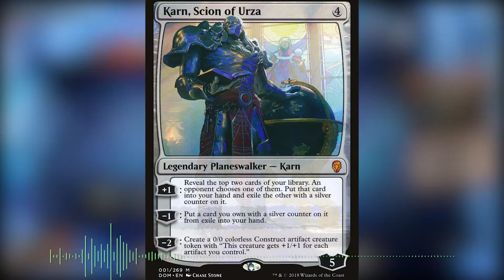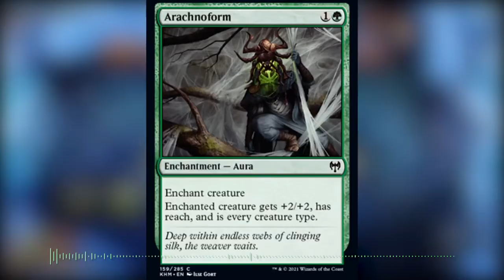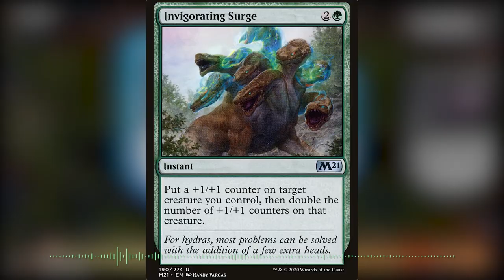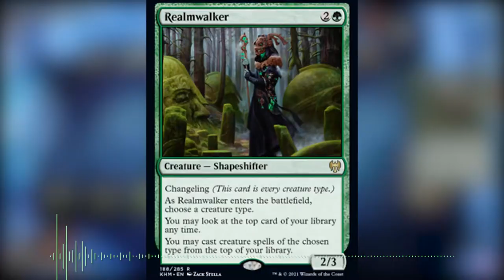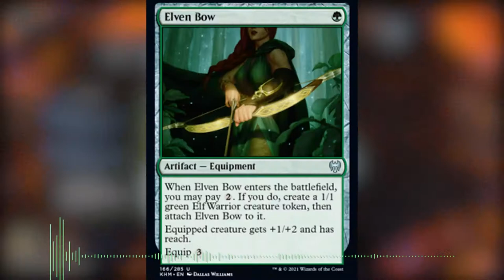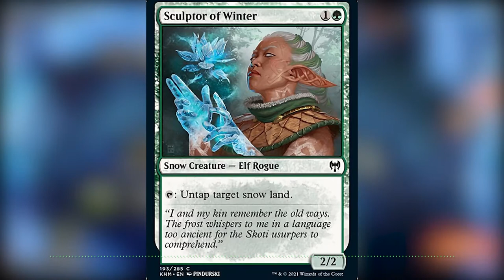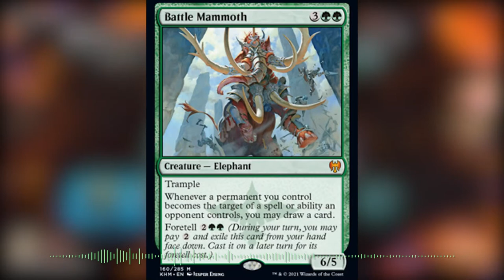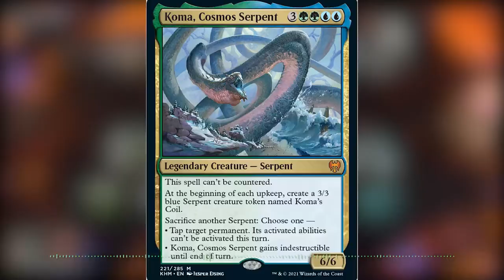Episode 7 - It's Always Snowy in Kaldheim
Gather around the fire folks, it's awful cold out there in the snowy world of Kaldheim. Join us this week as we talk all things Kaldheim, from foretelling to what cards need counterspelling.

Audio Mixed and Edited by James Warren-Green